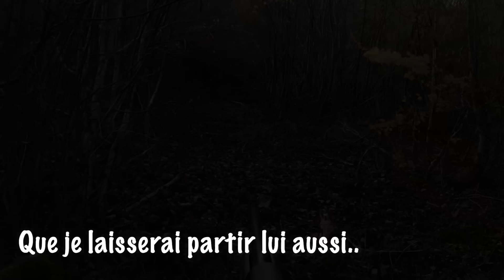Chasse aux sangliers en haute marne/ Une battue de folie / 4 sangliers au même poste / Wild boar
Récit d'une journée de chasse aux sangliers en haute marne.